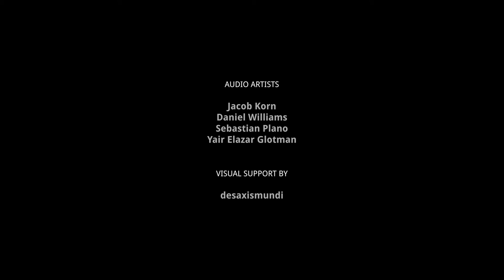Projection Mapping - Beyond The Club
In the years 2015, 2016 and 2017, we realized a series of large-scale projection mappings in church rooms for the Dresden Audio Visual Experience Festival. The three events took place in the Kreuzkirche and the Martin-Luther-Kirche and were the conclusion and highlight of the one-week festival. Under the slogan “Beyond the Club”, the three spheres of architecture, music and visuals were conceptually linked. The aim was to present the club culture with its moods, emotions and special characteristics in a new and unusual context.